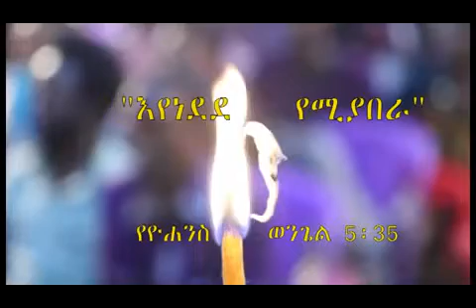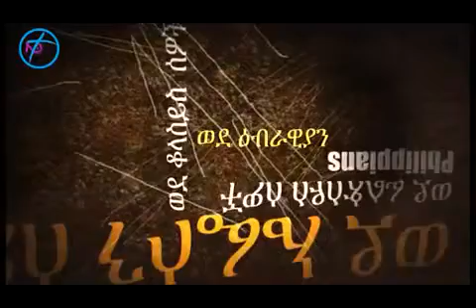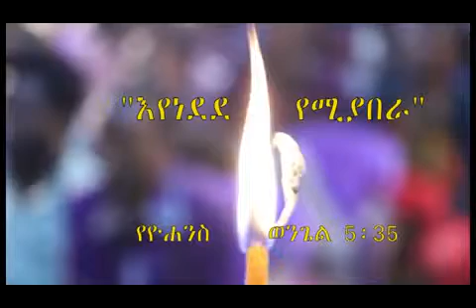እየነደደ የሚያበራ( Eyenedede Yemiyabera)በነብይ ዮናታን አክሊሉ( By Phrophet Yonatan Akililu)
ሀይል ያለበት የእግዚአብሔር ቃል ከነብይ ዮናታን አክሊሉ.

WEB FACEBOOK